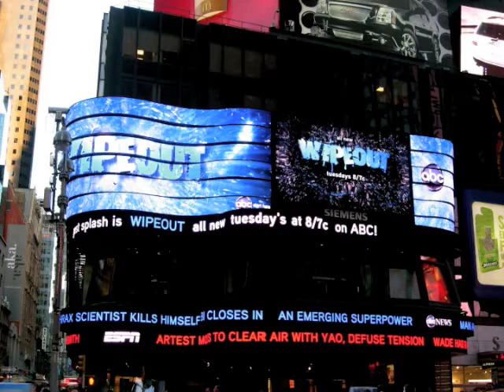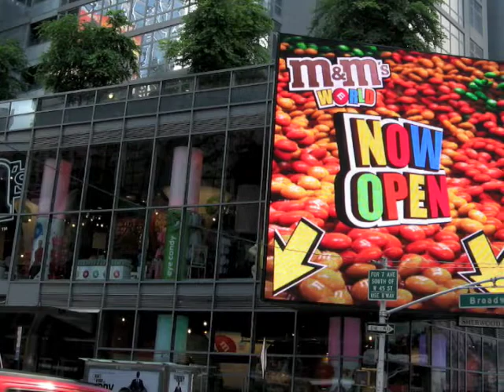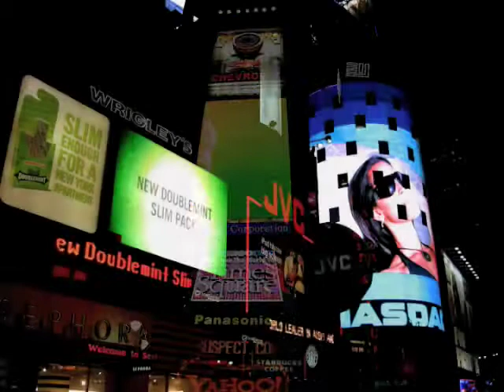New York City: Times Square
Enjoy a photo montage of New York City, Times Square area.